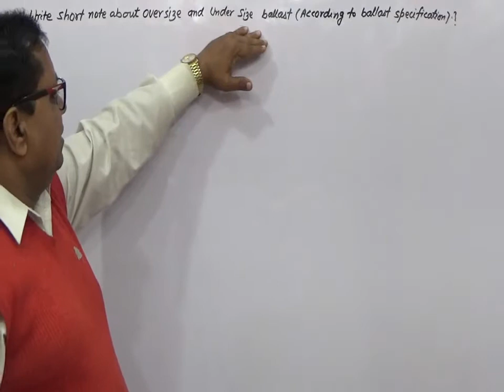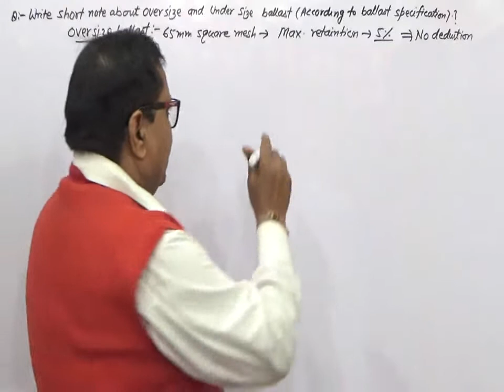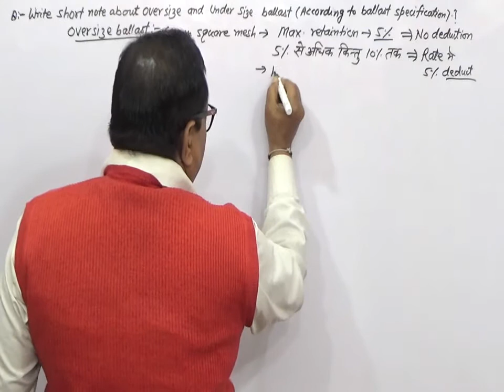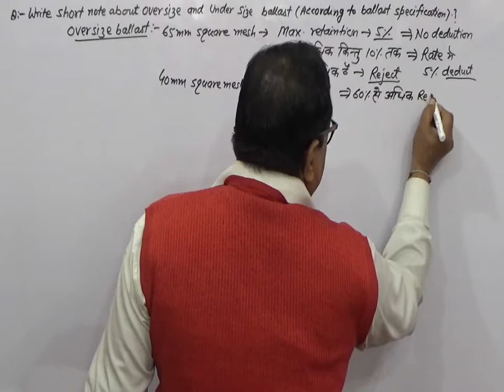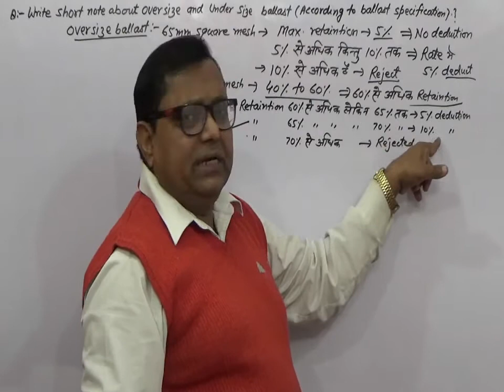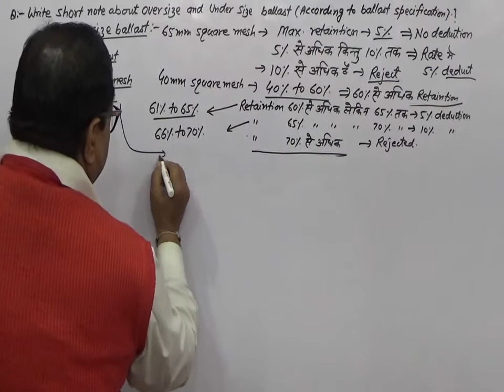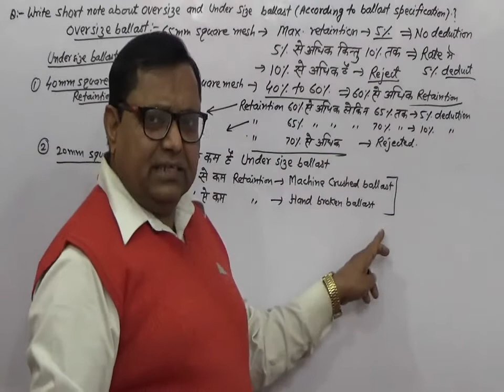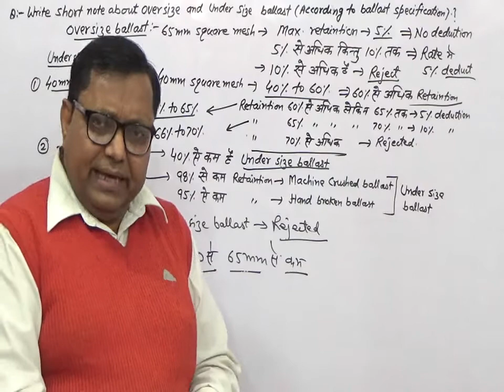OVER & UNDER SIZE BALLAST (BALLAST SPECIFICATION PART-4)